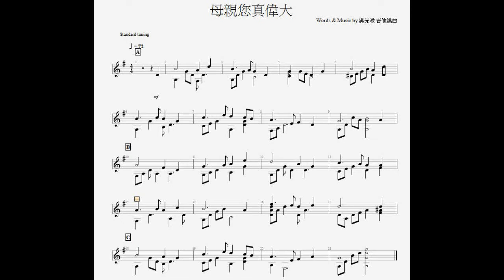母親您真偉大 - 古典吉他獨奏